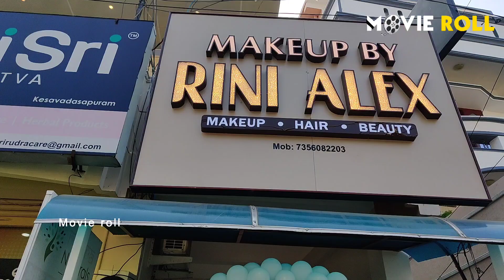saniya iyappan latest video @trivandrum